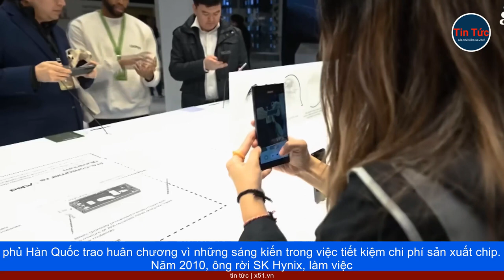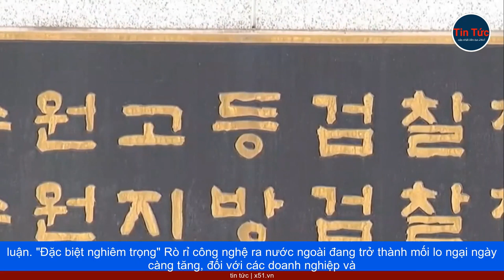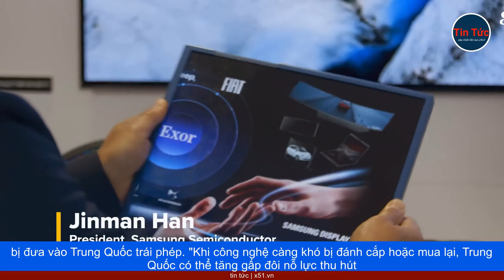CỰU SẾP SAMSUNG BỊ CÁO BUỘC ĐÁNH CẮP CÔNG NGHỆ BÁN DẪN ĐƯA SANG TRUNG QUỐC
Ngày 12 tháng 6, các công tố viên quận Suwon, Hàn Quốc truy tố một cựu giám đốc điều hành Samsung, cùng 6 đồng phạm với cáo buộc, ăn cắp bản thiết kế nhà máy, và công nghệ bán dẫn của hãng giai đoạn 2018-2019. Do đang trong quá trình điều tra, người này không được nêu tên, hiện 65 tuổi, từng giữ chức phó chủ tịch SK Hynix, một nhà sản xuất bán dẫn lớn khác của Hàn Quốc.